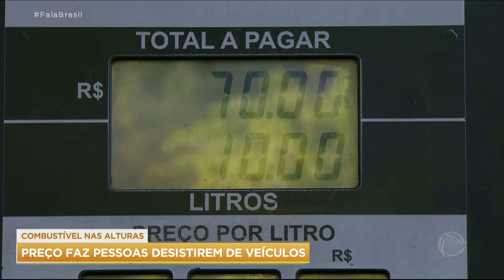Alta do combustível faz brasileiro desistir de veículos e recorrer ao transporte público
Com o preço dos combustíveis nas alturas, cada vez mais brasileiros estão usando o transporte público. Segundo uma pesquisa realizada em todo o Brasil, 62% dos entrevistados pararam de usar o veículo próprio.